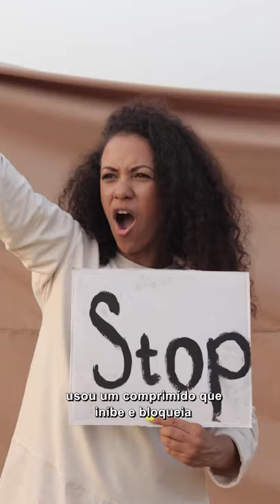ALTA RESERVA OVARIANA! O que fazer?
A forma certa de estímular para não correr esses riscos.

Médico Ginecologista
CRM-SP 133.524
RQE 36.340